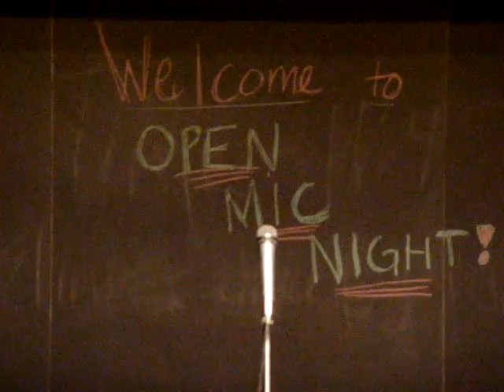Open Mic Night- King of Anything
Performed at Open Mic Night, 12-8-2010 by Stephanie Hon and 1st year BUSM student

Hosted by the Creative Arts Society, Boston University School of Medicine